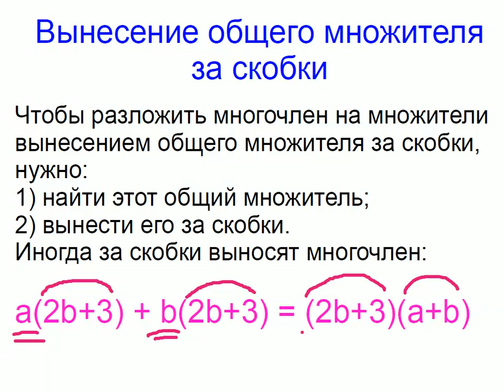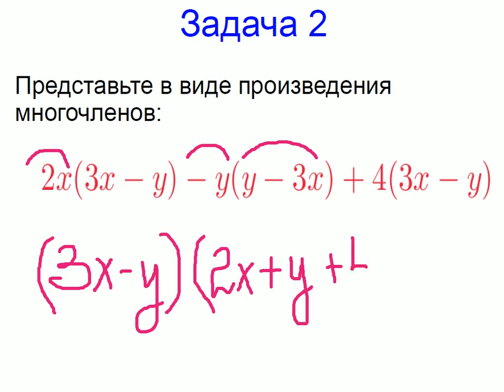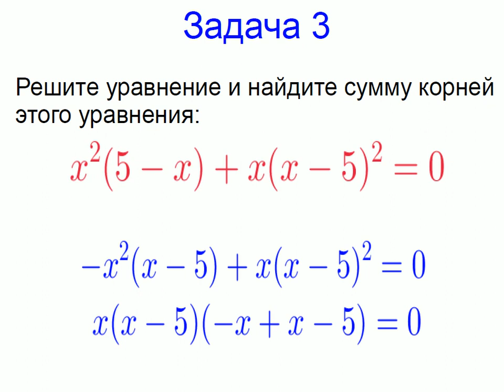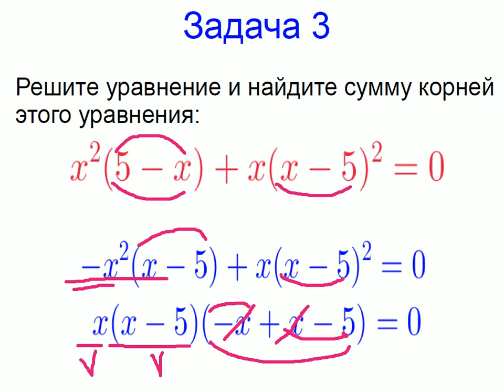Меташкола. Алгебра 7 класс 19 серия. Вынесение общего множителя за скобки; задачи.